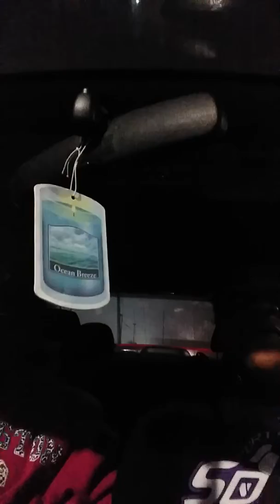Big girl KilA camera stopped while I was snapping